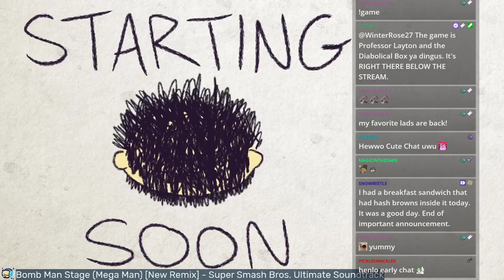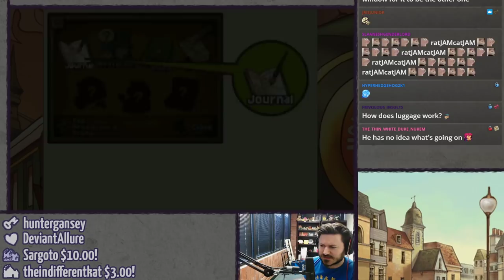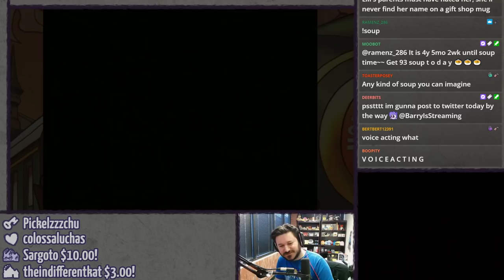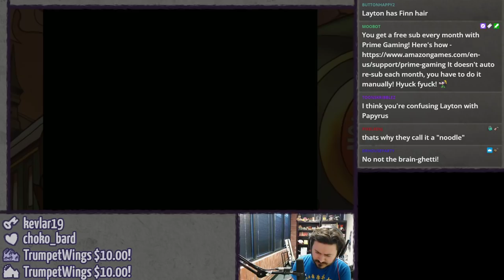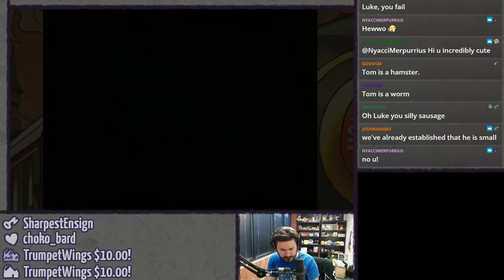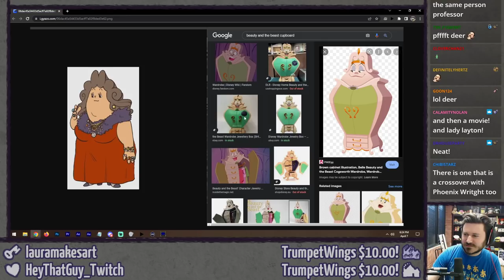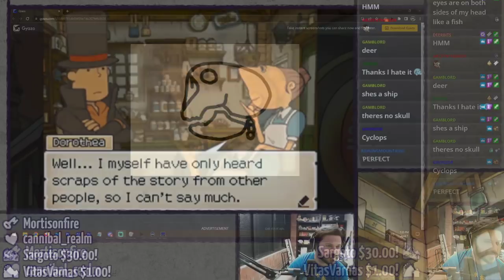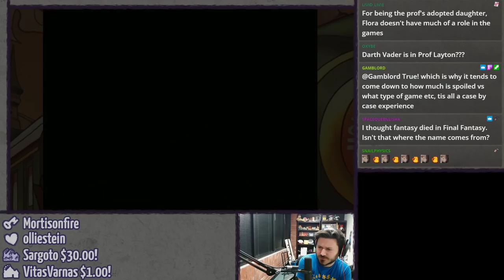Professor Layton and the Diabolical Box (Pt. 1 - A Body Has Been Discovered) ⫽ BarryIsStreaming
All aboard the Molentary Express for a puzzle or two! PROFESSAH WHAT'S IN THE BOX?

0:00 HimSpin
5:42 oh me oh my
26:27 Professor Layton and the Diabolical Box